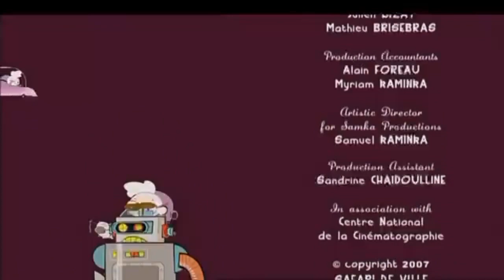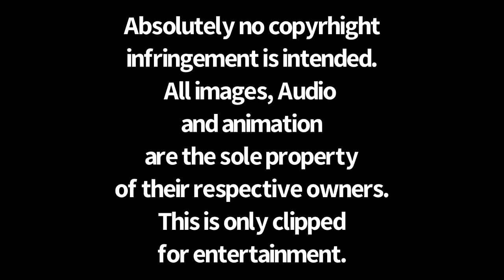Eliot Kid: Invasion of the robot clones Part 3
Video uploaded by me with no profit!